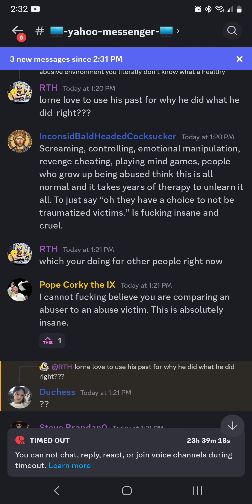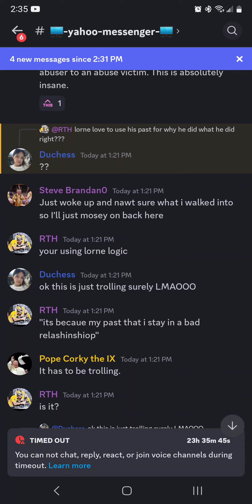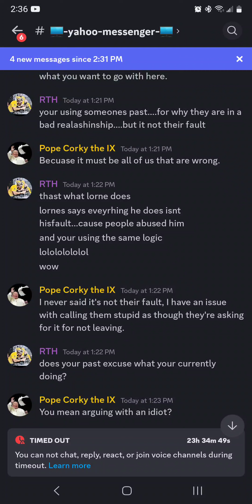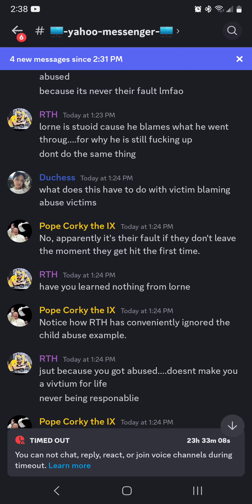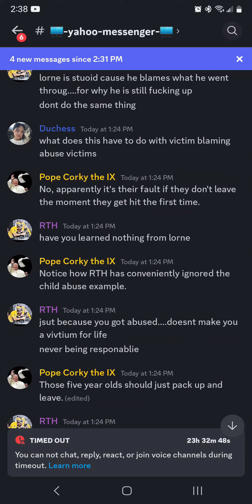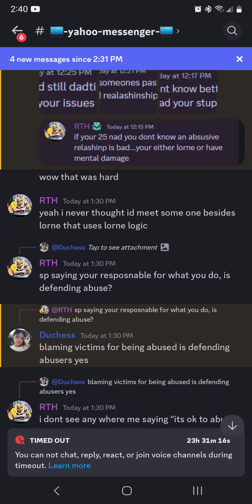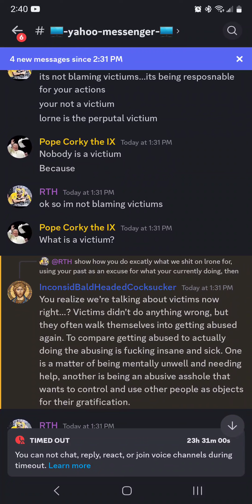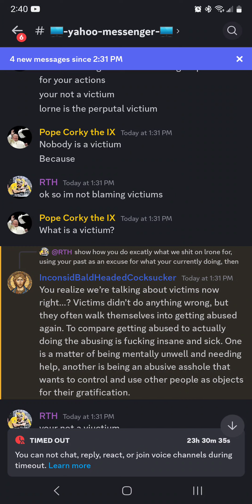TCAP predator Lorne Armstrong and his Victim mentality Following